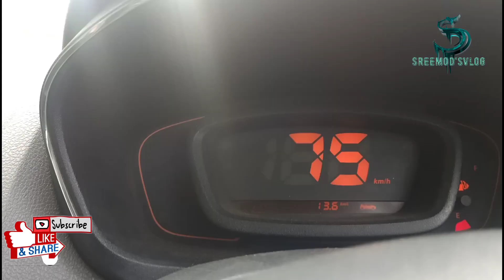Surprise gift മോൾക്ക് കൊടുത്ത സർപ്രൈസ്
ലോക്ക് ഡൗണിൽ  മോൾക്ക് കൊടുത്ത സർപ്രൈസ്  എല്ലാവരും കാണാൻ ശ്രമിക്കു